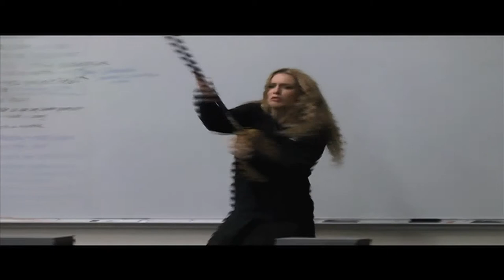Texas Chainsaw Massacre Written by Hannah Harrell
Event Footage #2 for Video Tech.